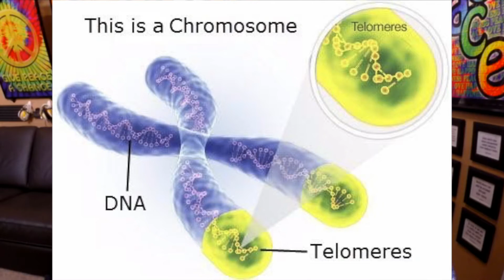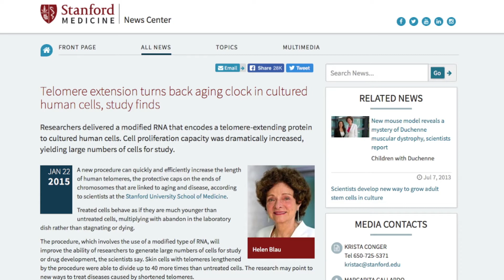What's so cool about meta-awareness?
Studies have shown that when we use our meta-awareness we have increased memory, boosted immune system, increased resilience of telomeres, and hundreds of others.